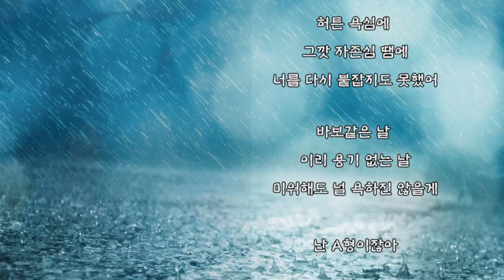더필름(The Film) - 난 A형이잖아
영화같은 음악의 시작 - 01. 난 A형이잖아 (2006년)

화가 났을 때
또 맘이 아플 때
괜한 얘길 하며 투정 부릴 때

토라졌을 때
또 맘이 변할 때
이런 나 때문에 많이 힘들지

난 A형이잖아
너도 내 맘 알잖아
소심하고 이 못난 내가 더 미안해 지잖아

난 A형이잖아
너에게 너무 많이 모자라
잘해주지도 못했잖아 행복하지도 못했잖아

너를 보내줄게..

네가 힘들 때
받아주질 못해
눈물도 참 많이 흘리게 했지

이제 날 떠나
남자답지 못한
내 맘도 내 얼굴도 잊어줄래

난 A형이잖아
너도 내 맘 알잖아
소심하고 이 못난 내가 더 미안해지잖아

너를 보내줄게..

허튼 욕심에
그깟 자존심 땜에
너를 다시 붙잡지도 못했어

바보같은 날
이리 용기 없는 날
미워해도 널 욕하진 않을게

난 A형이잖아

난 A형이잖아
너에게 너무 많이 미안해

너를 보내줄게 ... ...